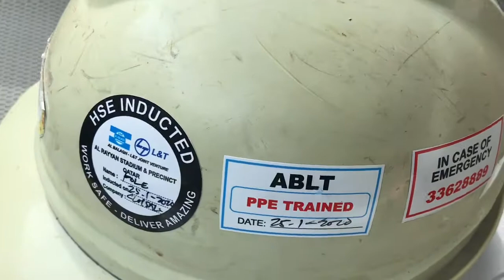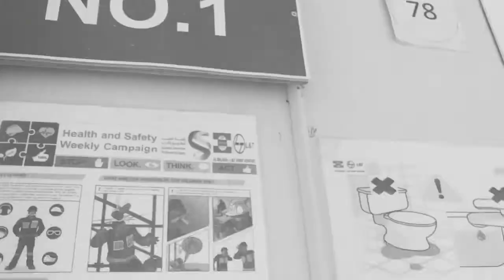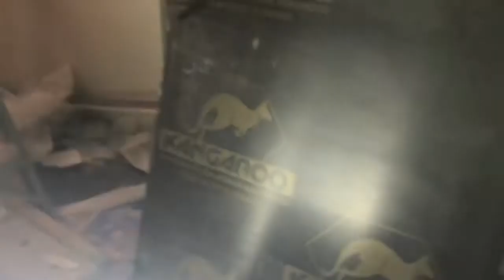Narating din ang isang Site After 4 months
PRO-viD#19